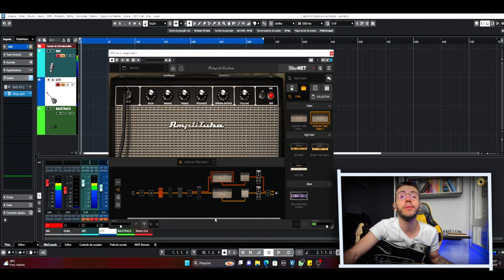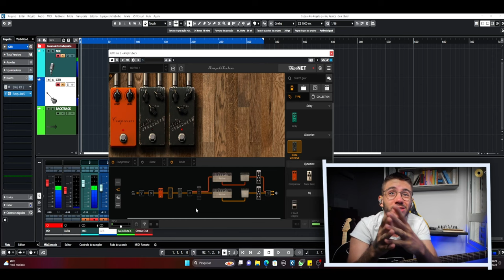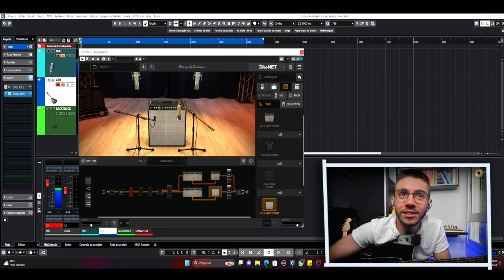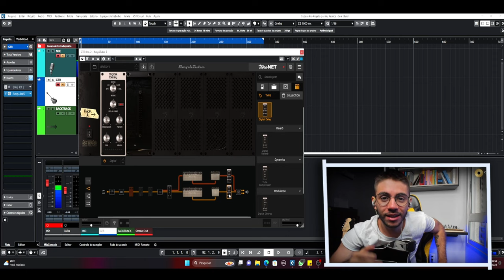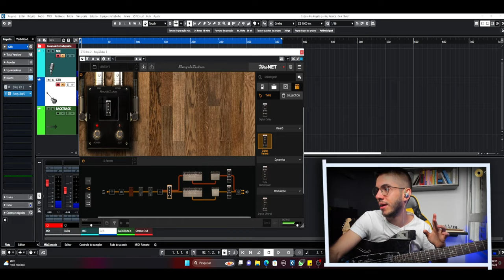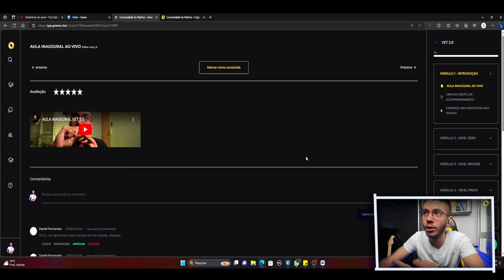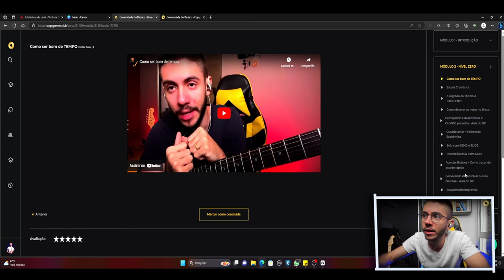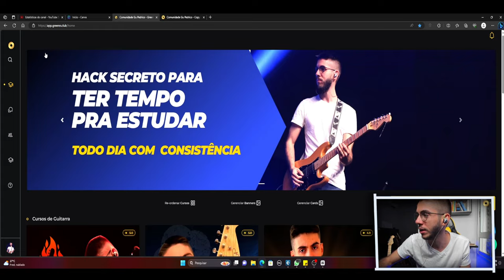Dicas de TIMBRE Que Infelizmente Ninguém me Ensinou Antes